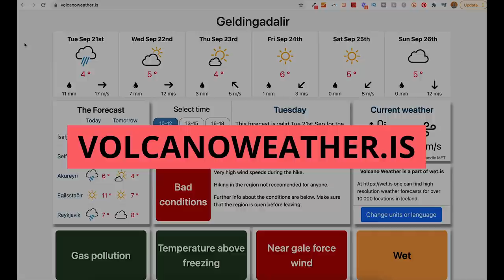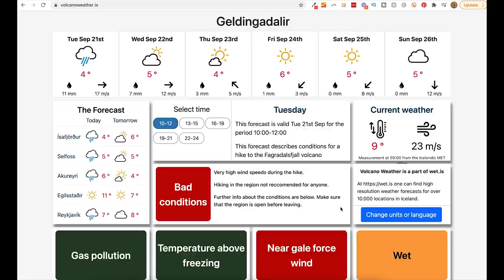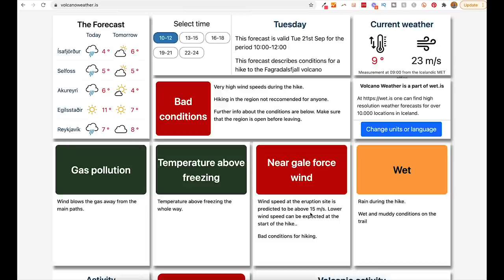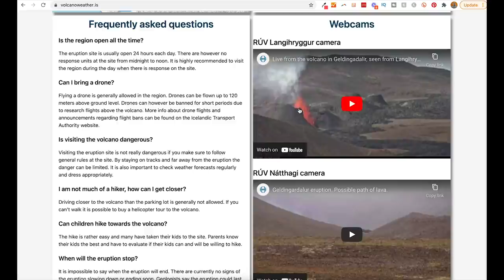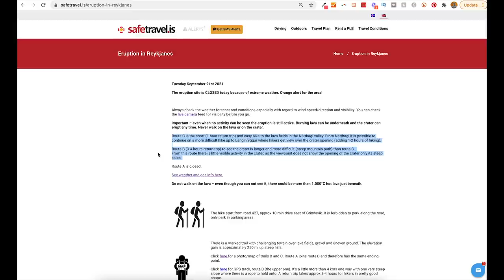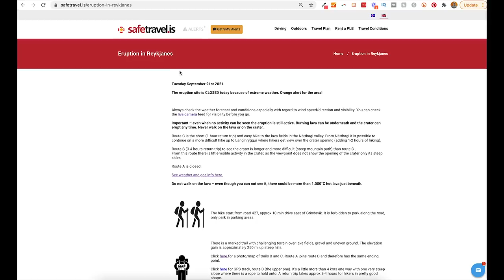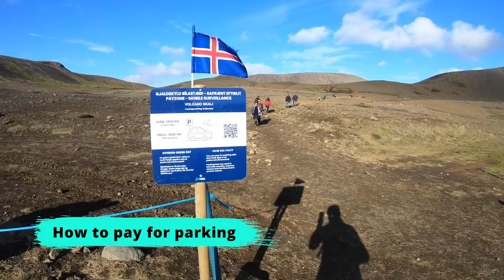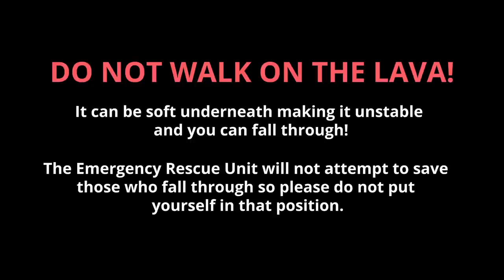How to Hike to the Volcano in Iceland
Was I incredibly bummed that I hiked to the eruption and there was NO LAVA?! Yes. But the good news is you can learn from my experience and plan the best hike ever to Iceland's current erupting volcano.

In this video I tell you everything you need to know to plan your trip to the volcano: How to plan the hike, Parking info, Differences between the trails, best viewpoints Websites to check for conditions, What you need to wear, What to bring on the hike and MORE!

GEAR LIST:
Weatherproof shell ➡️
Hiking pants ➡️
Base layer - top + bottom ➡️
Mid layer ➡️
Hiking boots ➡️
Wool socks ➡️
Hat/headband
Hiking poles ➡️
Headlamp (especially for October-February as the daylight hours decrease and if you're planning to hike at night) ➡️
Camera
Food + water